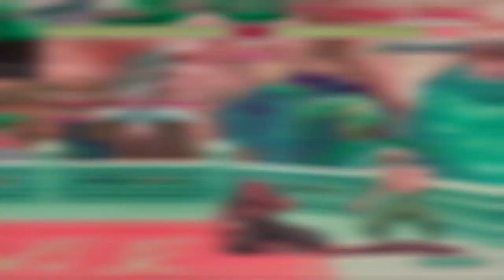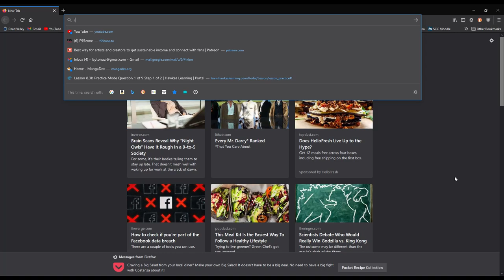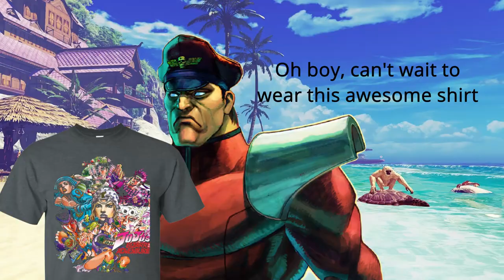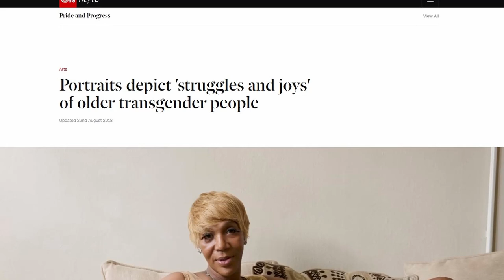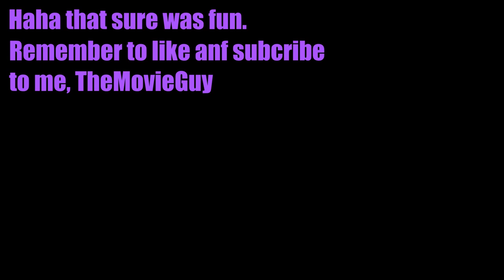Fem. Bison | Street Fighter Theory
M. Bison is pretty notorious and scary, but what if under all that evil grinning and psycho power, was someone just trying to find themself?

Yakuza 0 Melancholic Substory Theme by Hidenori Shoji
Lisa Lisa's theme by Taku Iwasaki
This is True Love Makin by Satoshi Ise
Seth's Theme by Hideyuki Fukasawa
Birthday Train by Daisuke Ishiwatari and Norichika Sato